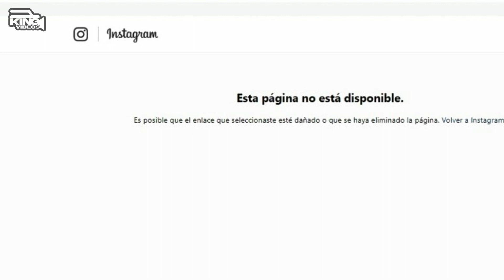Maluma Cierra Instagram y Desaparece. Neymar Se Burla y Lo Culpan Toda La Verdad De Lo Que Pasó